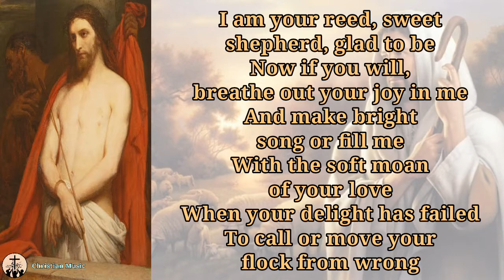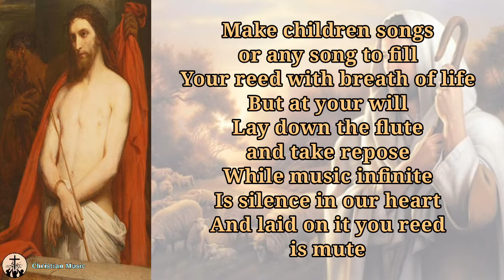Pastorale (Lyrics) - Bukas Palad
Bukas Palad's Description:

Moved by the image of a weary Christ, Manoling put music to this haunting poem.